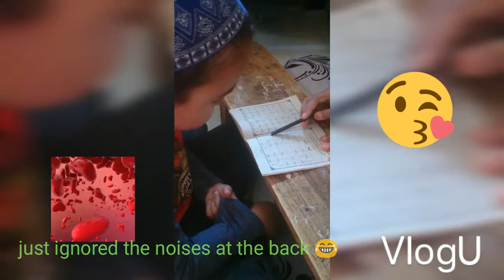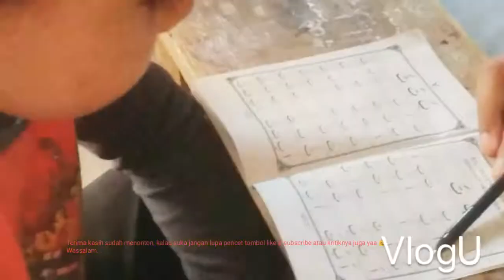Jauh - jauh pulang kampung cuma perlu ini.. Belajar ngaji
Betapa pentingnya..! Pulang kampung disamping liburan juga mengajarkan dan memperkenalkan agama kepada si kecil. We are on holiday in our home town, East Java. Semoga suka videonya.

Jauh - jauh Pulang Kampung Cuma Perlu Ini.. Betapa Pentingnya!